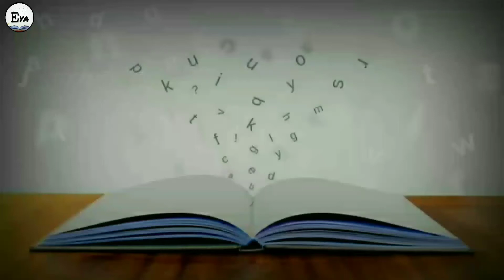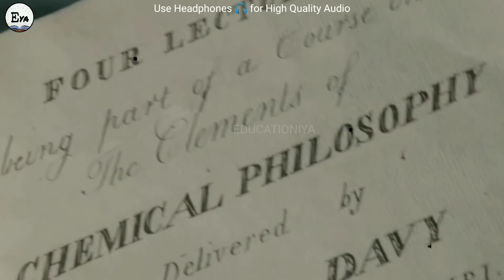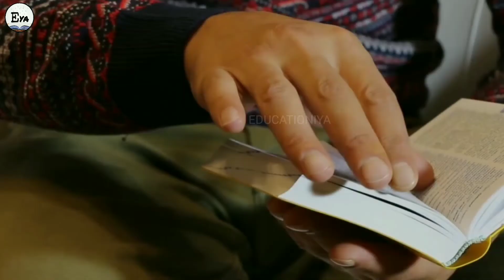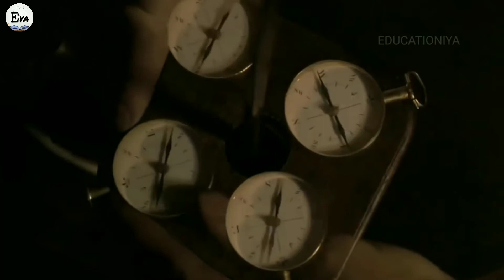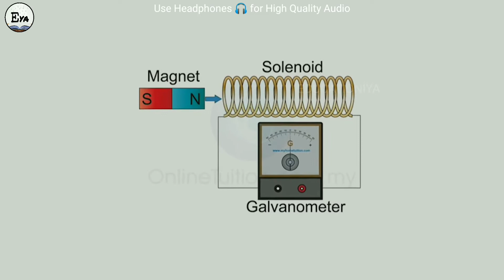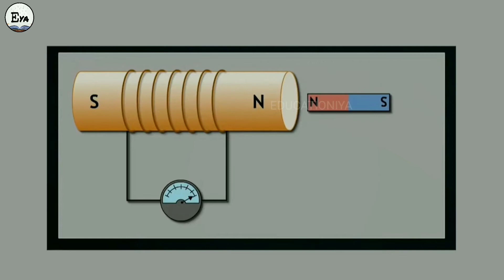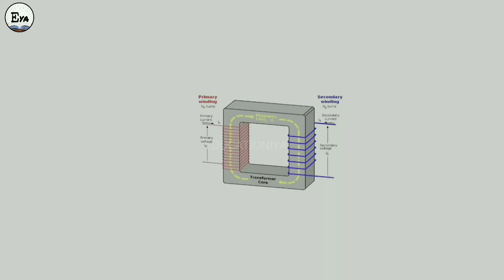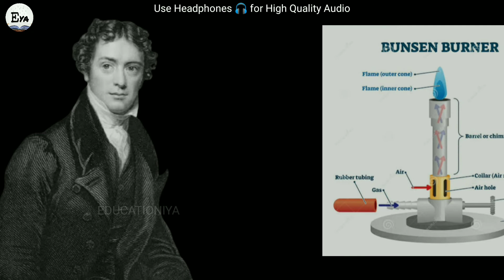Michael Faraday biography in Hindi / Father of Electricity / Motivational story / Educationiya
Michael Faraday biography in Hindi / Father of Electricity / Motivational story

Music credit -
Track Info:
Track Name :- Air

► GEARS👇

► My Boya by MM1 Mic 🎤 :

► My tripod :

► My mic 🎤 :

► My Headphones 🎧 :

► My pop filter Mic & mic stand :

► My Gorillapod tripod :